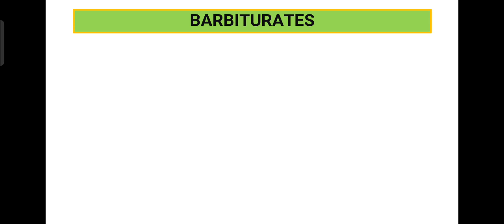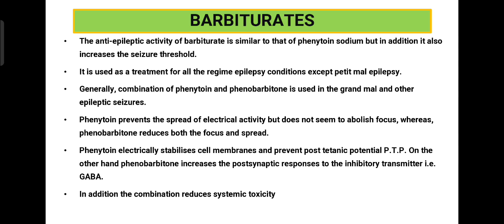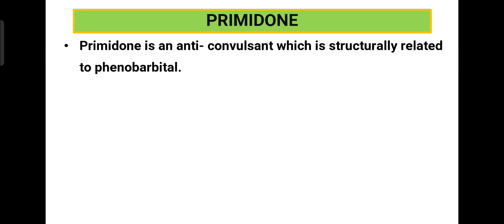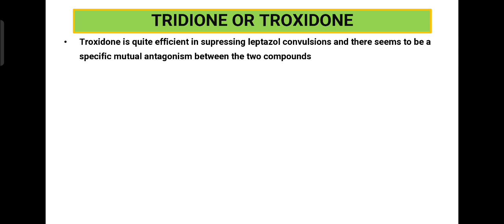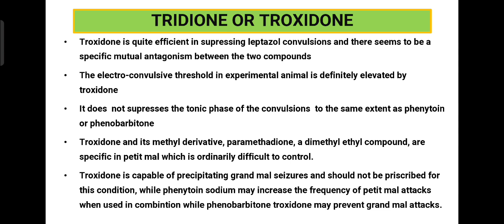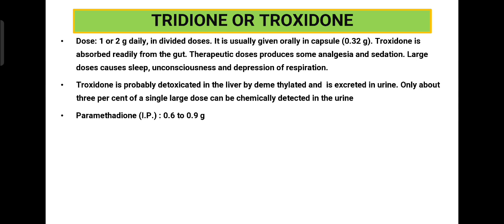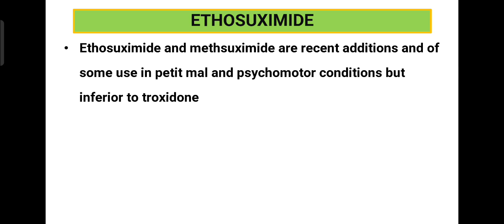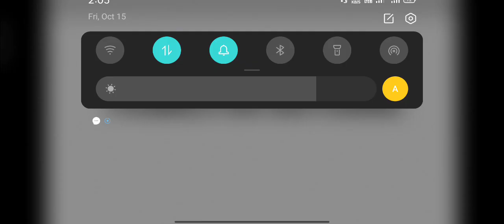D.PHARMA - II | EPILEPSY AND ANTIEPILEPTIC DRUGS | CHAPTER 11 | PART 3 | PHARMACOLOGY AND TOXICOLOGY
VIDEO CONTENTS:

Antiepileptic drugs
1. Barbiturates
2. Carbamazepine
3. Tridione or Troxidone
4. Phensuximide
5. Ethosuximide
6. Diazepam